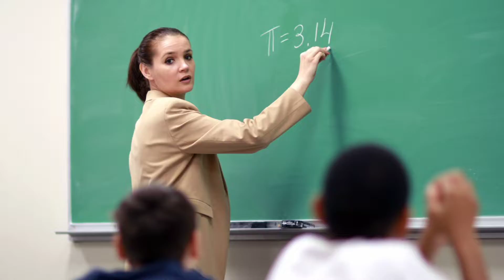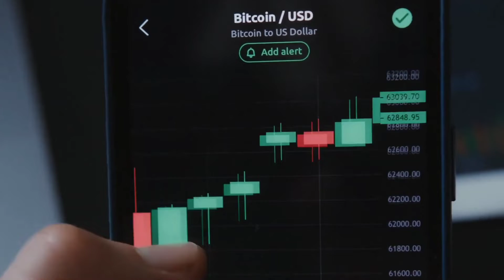Ex-McDonald's Worker Has Net Worth Of $96 Billion | Richer Than Mukesh Ambani | Science N Facts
About video:
In this video I gonna talk abot Changpeng Zhao, who was an ex-mcdonald's worker has net worth $96 billion, richer than Mukesh Ambani. Now he is the 11th richest person in the world. He is founder and CEO of world's biggest cryptcurrency exchange company Binance. From this video you come to know the journey of Changpeng Zhao, from a cook to billionaire.